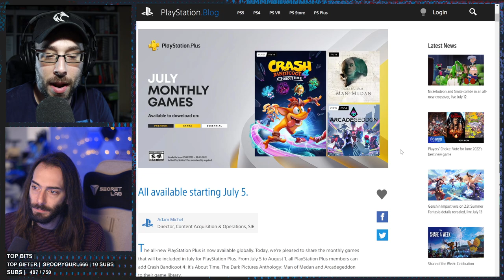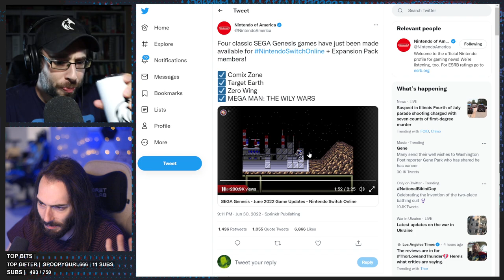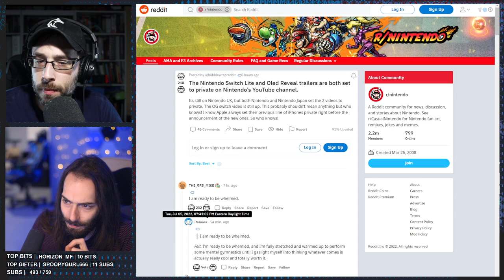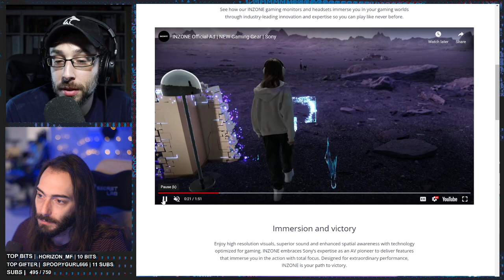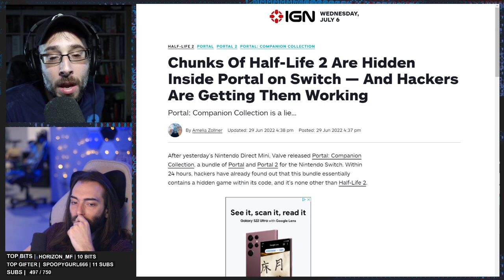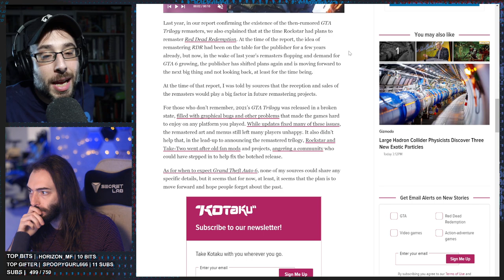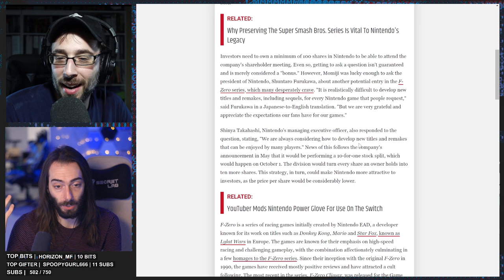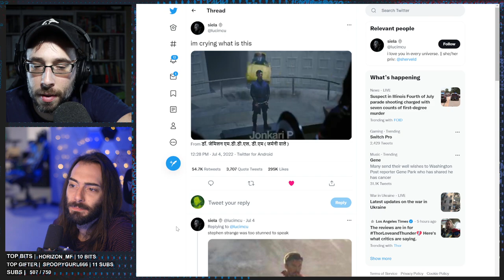Will Nintendo ever make another Dedicated Handheld? - WULFF DEN Podcast Ep 88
• 0:00 Intro
• 4:41 BUT FIRST, the PlayStation Plus, Xbox Live and Nintendo Switch free games included in your services
• 22:58 Will Nintendo ever make another Dedicated Handheld?
• 30:00 Nitnendo privated its OLED and LITE reveal trailers on YouTube
• 46:51 Sony is making gaming monitors and headphones now
• 1:02:56 Some guy put Morbius on a Game Boy
• 1:08:19 Half life 2 can run on switch thanks to portal
• 1:15:14 No more updates on Monkey Island
• 1:22:09 GTA4/RDR1 remasters canceled due to GTA Trilogy debacle
• 1:30:46 Atari 50th anniversary collection
• 1:37:40 Investor asks Nintendo about Fzero
• 1:42:08 XIII Remake is getting a remake
• 1:45:09 PS3 emulation coming to PS5?
• 1:47:35 Yuji Naka straight up erased a coworker from a photo
• 1:51:51 Q&A
• 1:54:55 TWEET OF THE WEEK
• 1:56:23 Q&A again

Wulff Den
696 Old Bethpage Rd # 508